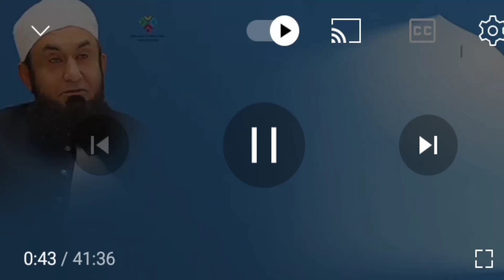molana Tariq Jamil ramdan bayan| Sub rang Punjab dy ❤️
molana Tariq Jamil ramdan bayan| Sub rang Punjab dy ❤️molna tariq jameel